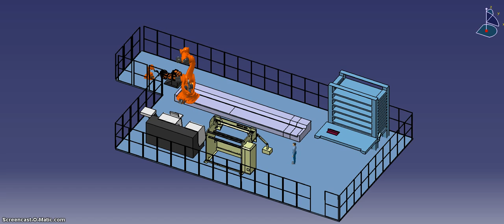Future Welding TUT